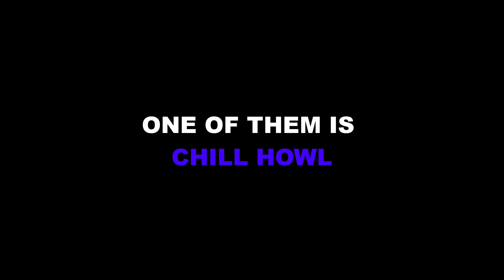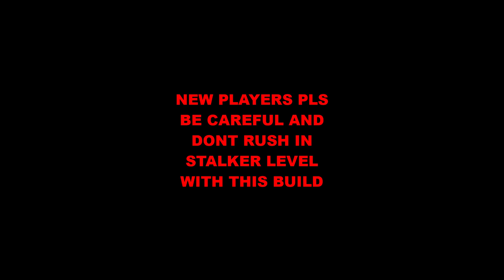THIS BUILD WILL MAKE YOU RICH- ALBION ONLINE CORRUPTED DUNGEON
After the last patch and nerfing dual swords many weapons have potential to be apex in the food chain, One of them is chill howl, It has great mobility and damage and With its E you have free soldier helmet too.
TIMELINE:
00:00 intro
00:21 vs Bolt Casters
01:28 vs Warbow
02:30 vs Day breaker
03:12 vs Bolt casters
03:51 vs New normal bow
04:45 vs blood letter
06:20 ALERT